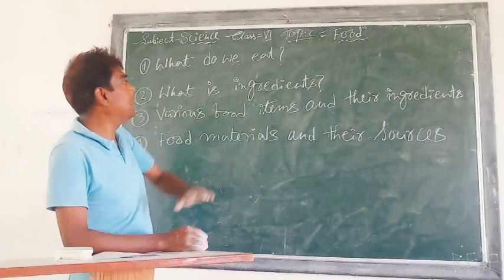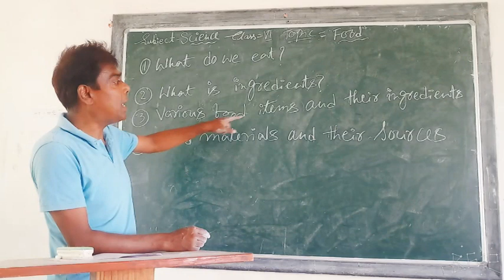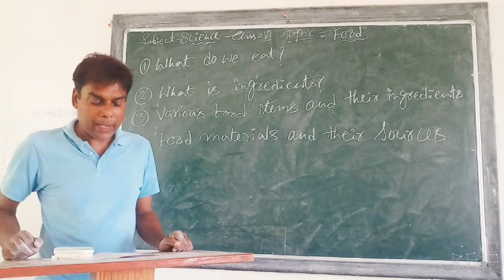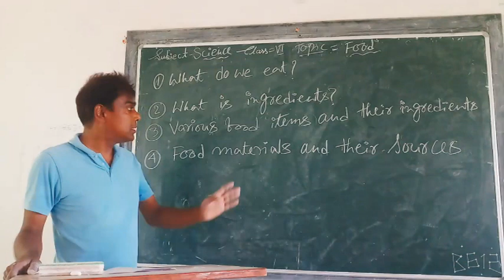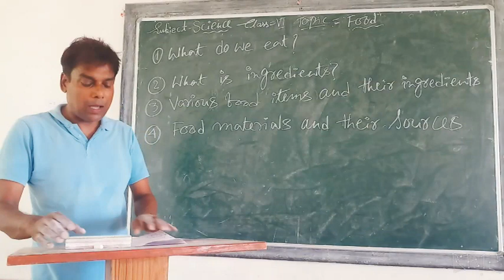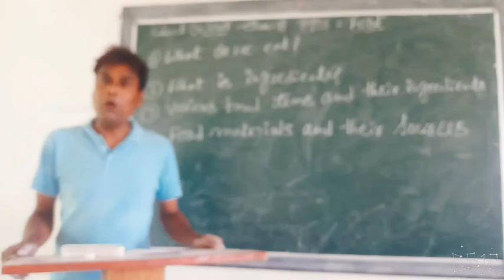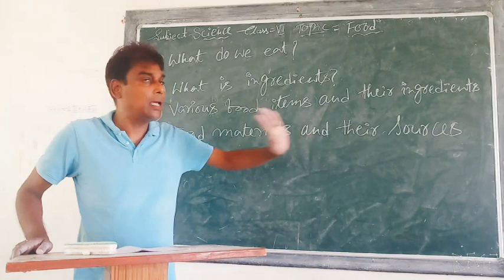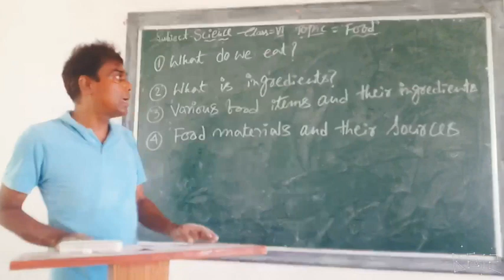CLASS - 6 || 11/07/2020 || FOOD || L- 3